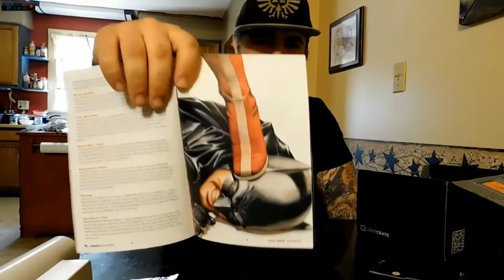Hi, I'm T-MAN, AND THIS IS WHAT I DO!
Hey Ladies and Gents! I am T-Man! AND THIS is what my channel is all about! More AWESOMENESS IS ON THE WAY! Oh, and get social with me on the social media!